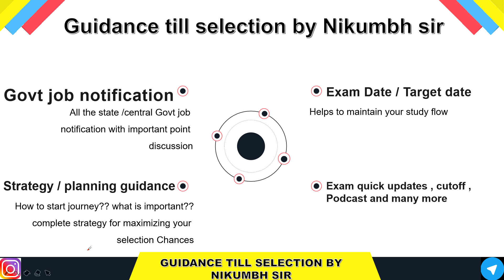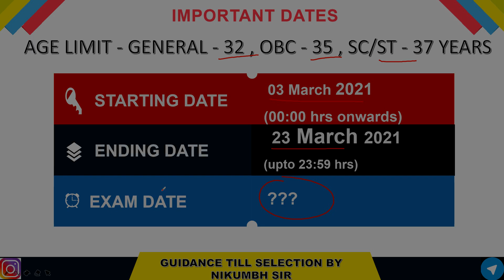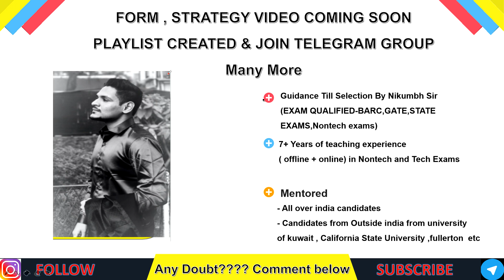NMDC RECRUITMENT 2021 || BE/BTECH || SARKARI NAUKRI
(Most secured/focused)
                                      - Important Updates
                                      - Current affairs
- much more.